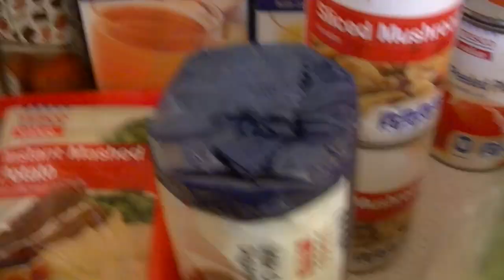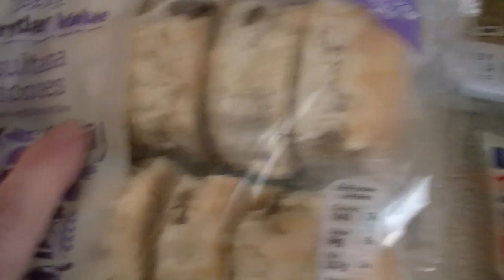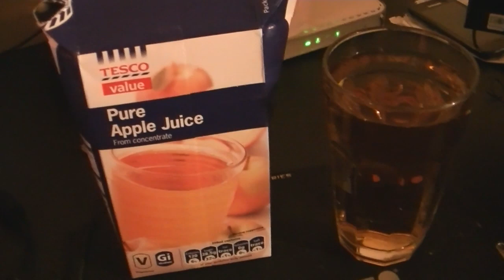Tesco Value Food Challenge - Day 16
The Value Challenge - Day 16: More Tesco food is consumed in the Value Challenge, continuing to live off some of the most interesting value food in the United Kingdom.

💡 William Jackson from Vidello Productions embarks on a month of eating nothing but Value Food from 4 of Britains Top four Supermarkets.  Join him and see how he fairs and if he beats the challenge!

Computer:

1000W Modular PSU - Dark Power Pro 11